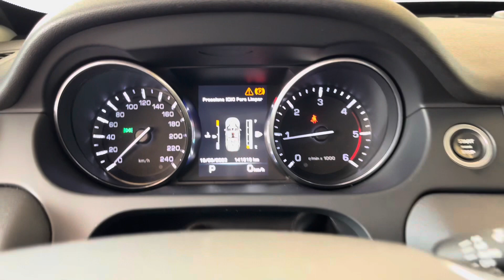Land Rover Discovery Sport 2.2 HSE TD4 - 2016 Blindado Autostar | Palmeira Motors Limeira